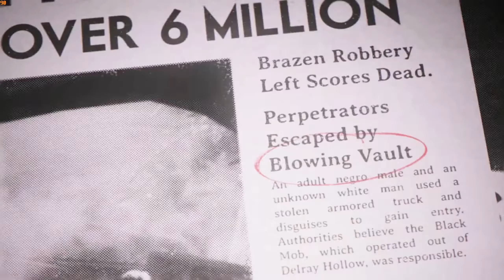Mafia 3 missions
The above video is based on a video game named as Mafia 3.
I play such games with my own personal hands.